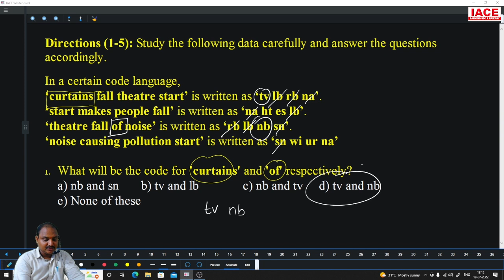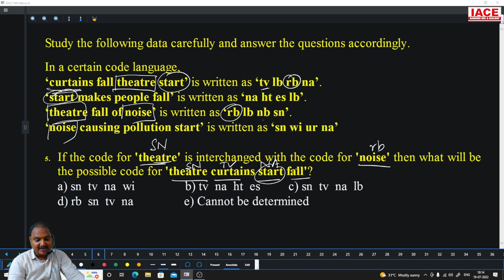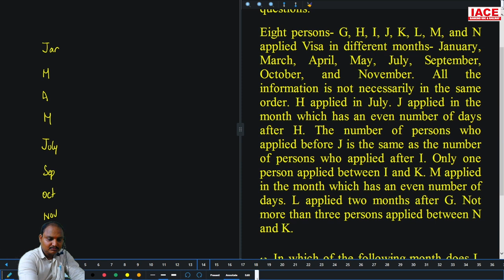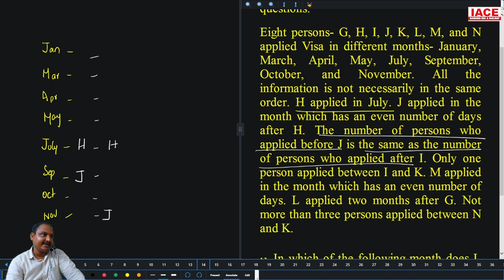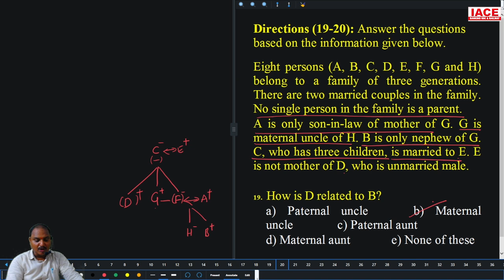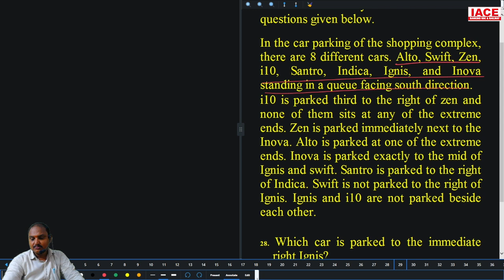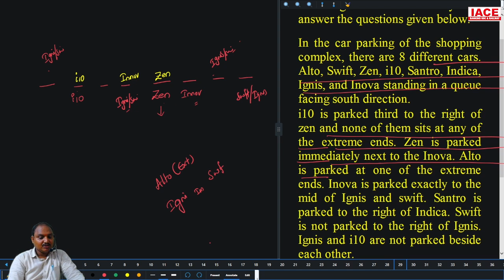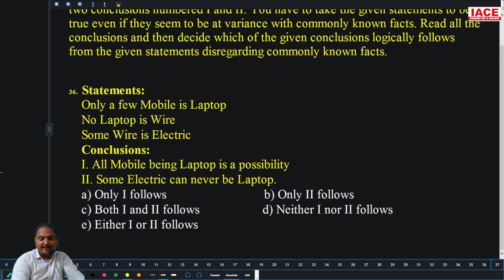IBPS RRB OFFICE ASSISTANT PRELIMS REASONING MOCK TEST - 19 EXPLAMATION | RRB 2023 Updates | IACE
Watch to IBPS RRB OFFICE ASSISTANT PRELIMS REASONING MOCK TEST - 19 EXPLAMATION | RRB 2023 Updates | IACE